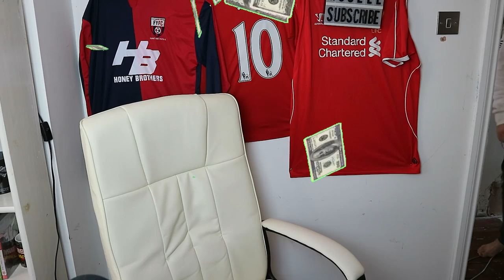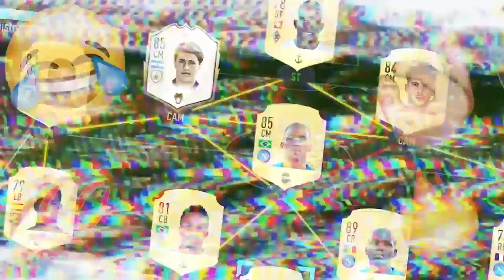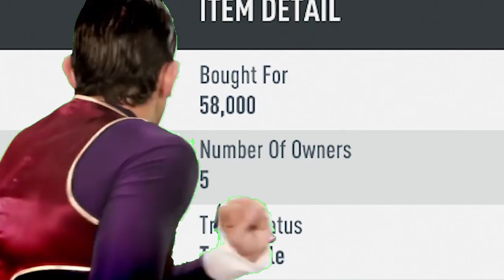(OMG!) WE GOT ICON CRESPO!!! | BABY ICON HERNAN CRESPO REVIEW FIFA 20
85 BABY ICON HERNAN CRESPO PLAYER REVIEW FIFA 20